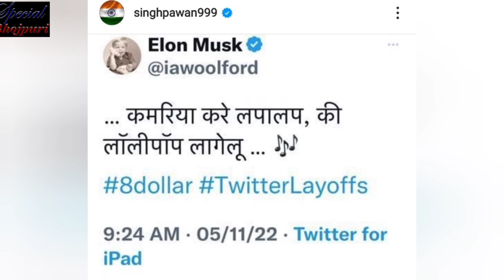दुनिया का सबसे अमीर आदमी Elon Musk भी हुए पवन सिंह के song लॉलीपॉप के दीवाने l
दुनिया का सबसे अमीर आदमी Elon Musk भी हुए पवन सिंह के song लॉलीपॉप के दीवाने l pawansingh #